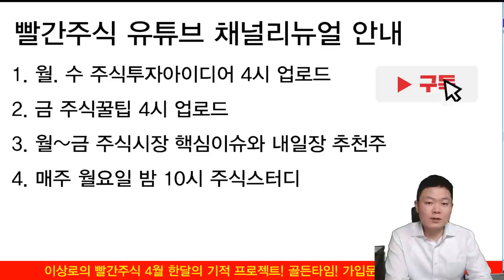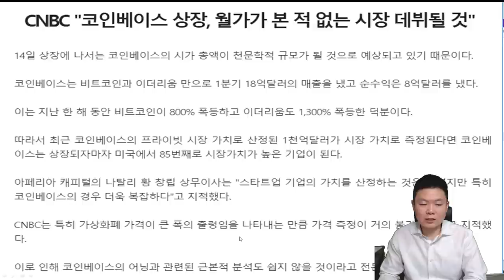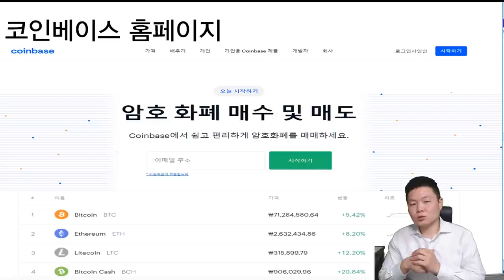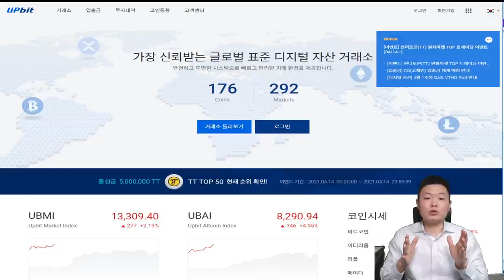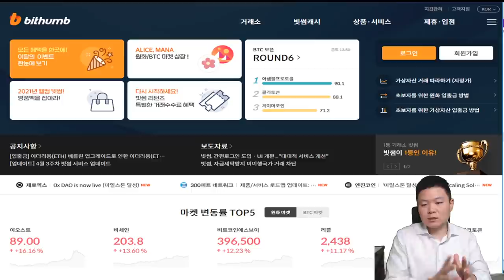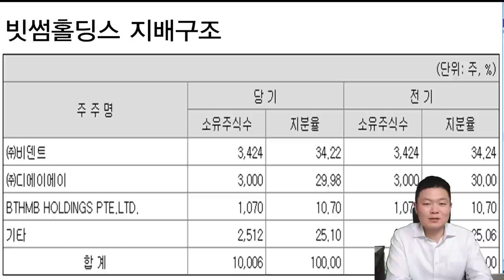[테마주 분석6]코인베이스 나스닥 상장, 두나무도 가능할까? 두나무관련주, 빗썸관련주 추가상승 가능성은?